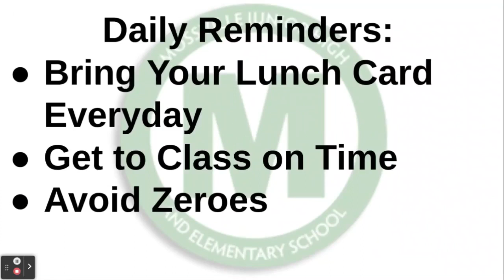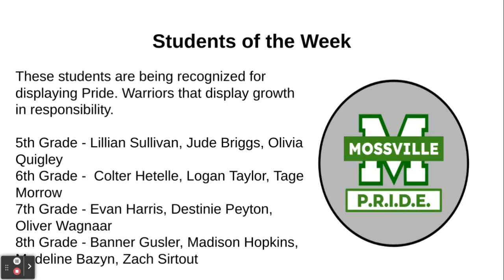April 14 Morning Announcements